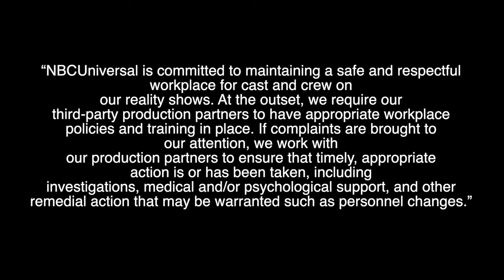Bravo Tea | Interview with Gabriela Barragan (S3:Below Deck Sailing)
In this episode, I have a conversation with Gabriela Barrágon from Season 3 of Below Deck Sailing. If you remember, Gabriela did quit towards the end of the charter season and she has been rebuilding her life ever since she left the show. Gabriela shares with me what life has been like after being on Below Deck, how it has impacted her ability to get jobs as a yachtie, and the misconceptions about her that were portrayed on television. Gabriela and I also talked about her experience with production and the cast, the good, the bad, and the indifferent. Gabriela also discusses the reality reckoning happening against NBC Universal/Bravo and how it felt for her when Bravo announced that cast members could break their NDAs to speak out against workplace conditions. Gabriela really provided me and will provide you with the full spectrum of what it is like to be on one of these reality shows, specifically, Below Deck.